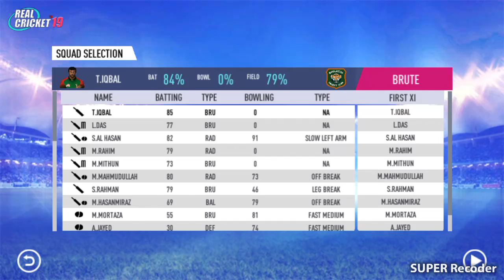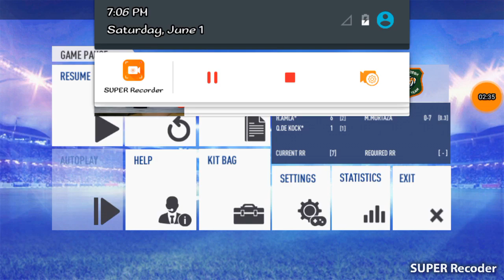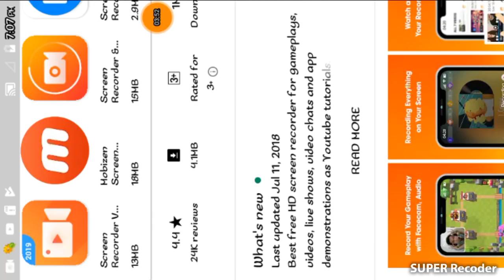BANGLADESH vs SOUTH AFRICA - ICC World Cup 2019 - 5th Match | BAN v SA LIVE SCORE & COMMENTARY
bangladesh vs south africa - world cup 2019 :  bangladesh vs south africa 5rd match playing 11 & match prediction || ba vs sa ||.

New Zealand Vs Sri Lanka Live Score (ODI) full scorecard, cricket score and updates

 Lanka Live Streaming World Cup 2019 bangladesh vs south africa Match Prediction World Cup 2019 bangladesh vs south africa Playing XI ICC World Cup 2019 Match 5: bangladesh vs south africa Team Probable Playing 11 | ba vs Sa Playing XI
sri lanka vs new zealand icc world cup 2019, match preview, playing xi and dream11 team. 15 hours ago - The live streaming of the bangladesh vs south africa World Cup 2019 match will be available on Hotstar
Welcome to our ba vs sa  Dream11 Team prediction of the match between ba and sa that's to be performed on 11 Jan 17 hours ago - Here is our NZ vs SL World Cup 2019 Match 3 Prediction 3 hours ago - New Zealand vs Sri Lanka DREAM11 GRAND LEAGUE TEAM | New Zealand vs Sri Lanka | ICC CWC 2019  New Zealand Vs Sri Lanka 2019 World Cup Match Prediction (Image Source: Internet)

bangladesh vs south africa 2nd Test: Fantasy Preview, Probable XI and Players to Watch Out For bangladesh vs south africa 2018-19, 2nd Test: Match evenly poised on Day 1

 Live bangladesh vs south africa Stream Online, New Zealand vs Sri Lanka Live Streaming free online, and much more at IndiaTV Sports bangladesh vs south africa today match predictions | nz v sl dream11 predictions | who will win.

 this will be the opening match for both new zealand and sri lanka.

ba vs sa dream11 team| bangladesh vs south africa dream11 team  sl vs nz dream11.
bangladesh vs south africa wickets world cup semifinal.

sl vs nz 3rd world cup match dream11 team sri lanka new zealand playing fantasy prediction sl vs nz. 1st june new zealand v sri lanka icc world cup 2019 full match highlights real cricket 2019 gameplay.

daniel vettori and tillakaratne dilshan discuss match 3 between new zealand and sri lanka ..
new zealand and sri lanka meet in the icc cricket world cup 2019 match three at the cardiff wales stadium in cardiff. world cup 2019 : bangladesh vs south africa 5rd match playing 11 & match prediction ||.

14 hours ago - ICC World Cup 2019, Macth 5: bangladesh vs south africa Live streaming details
13 mins ago - On June 1st, Saturday The New Zealand vs Sri Lanka World Cup 2019 match will be played at Sophia Gardens, Cardiff

3 hours ago - Check out this week's best-dressed celebrities · Who will win ba vs sa World Cup 2019 match today preview · Best camera phones under Rs
Players you need to pick for the New Zealand vs Sri Lanka Dream11 team
bangladesh vs south africa Live Score (T20) full scorecard, cricket score and updates
Get all the latest news and updates on bangladesh vs south africa 2018 only on News18